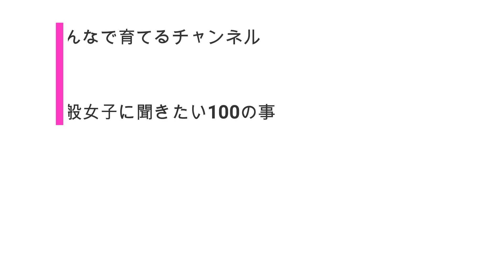女子部屋【あいりのお部屋＃027】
↓↓あいりのお部屋に遊びに行く(※再生リスト一気見)
※概要欄を見よう！